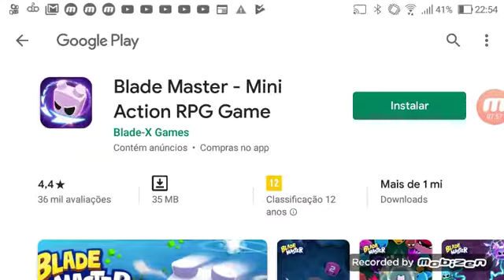Gravei de novo